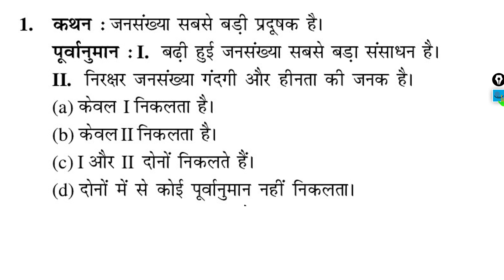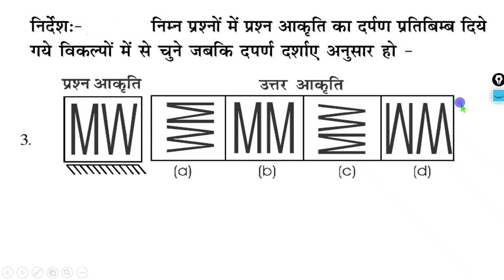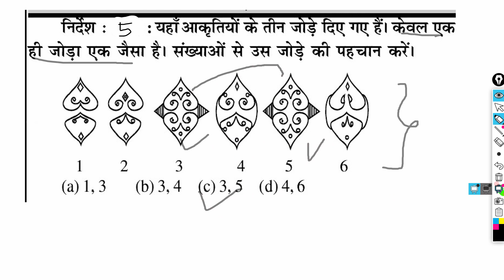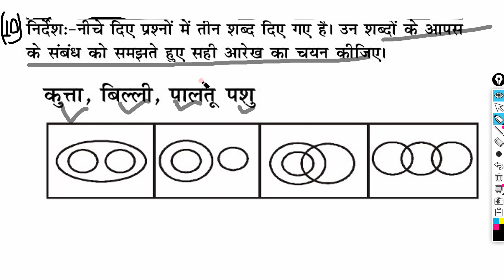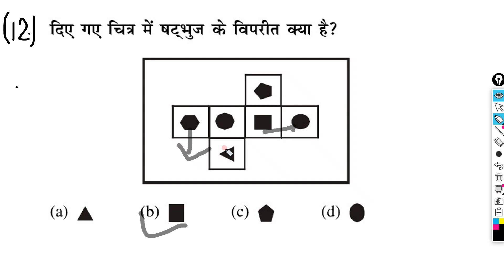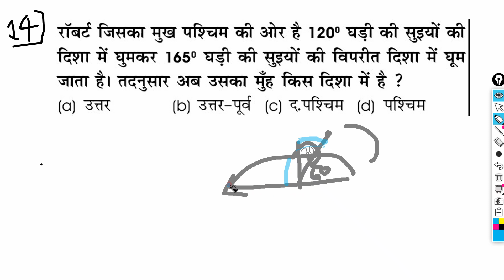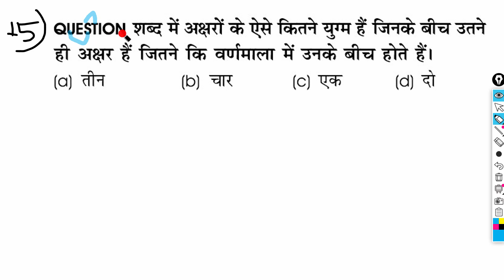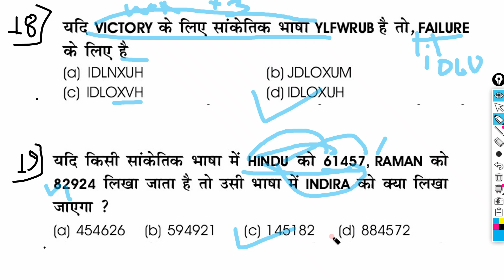SSC जीडी कांस्टेबल परीक्षा 2023 |सामान्य बुद्धि और तर्कशक्ति परीक्षण मॉडल प्रश्न सेट-6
SSC GD Constable Exam 2023 | General Intelligence & Reasoning MODEL QUESTION
Your Queary :-
reasoning syllabus
ssc gd syllabus reasoning
ssc gd syllabus
ssc gd reasoning pdf
ssc gd reasoning questions
reasoning questions
ssc gd reasoning book
ssc gd syllabus in hindi
ssc gd reasoning syllabus in hindi
ssc gd reasoning questions pdf in hindi
ssc gd reasoning mock test in hindi
ssc gd reasoning practice set pdf
ssc gd reasoning questions and answers pdf
ssc gd reasoning syllabus in english
ssc gd constable exam general intelligence and reasoning analogies